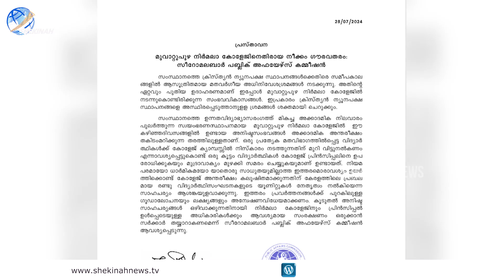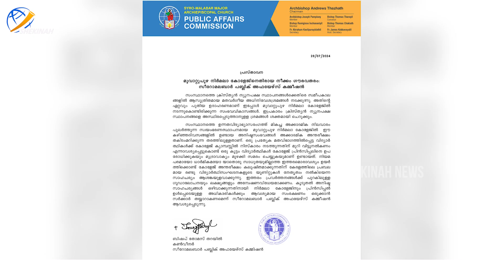നിർമല കോളേജിനെതിരായ നീക്കം ഗൗരവതരം..ശക്തമായ പ്രതികരണവുമായി സീറോ മലബാർ സഭ | NIRMALA COLLEGE | PROTEST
മുവാറ്റുപുഴ നിർമലാ കോളേജിനെതിരായ നീക്കം ഗൗരവതരം..
 ക്രിസ്ത്യൻ ന്യുനപക്ഷ സ്ഥാപനങ്ങൾക്കെതിരെ  ആസൂത്രിതമായ മത-വർഗീയ അധിനിവേശ ശ്രമങ്ങൾ നടക്കുന്നു.
 ശക്തമായ പ്രതികരണവുമായി സീറോ മലബാർ സഭ | MUVATTUPUZHA | NIRMALA COLLEGE | COLLEGE PROTEST | NIRMALA COLLEGE PROTEST

Idukki Vision  Channel No:51
Bhoomika :52
Malanad Vision  :56